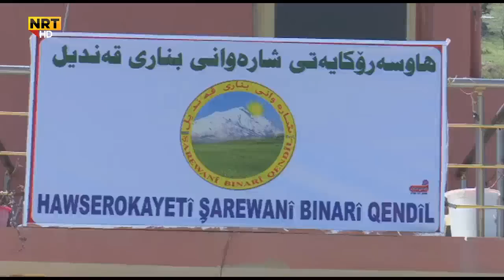فڕۆکەکانی تورکیا جارێکی تر بناری قەندیلیان بۆردومان کردەوە